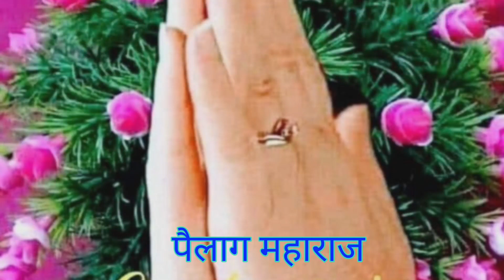pahari boys cricket. Delhi cricket,